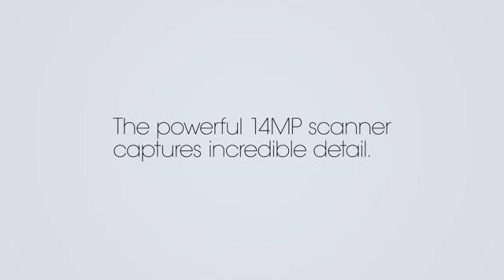Ion Pics2 SD 5MP Photo, Slide and Film Scanner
Rediscover your long-lost memories with this clever scanner, which converts your printed pictures, slides and negatives into high-res digital format. It has a colour screen for viewing your images, includes software for editing your pictures, and features one-touch functionality that’s incredibly easy to use. Plus the compact, standalone design means images transfer directly onto the included SD card there’s no need to connect it to your computer.